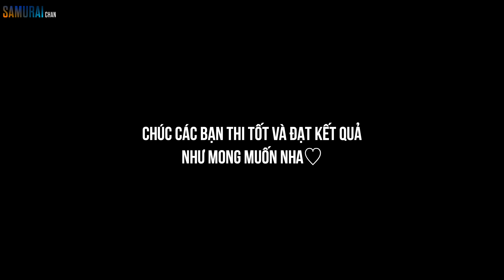PHỎNG VẤN THI JLPT THÁNG 12 MÙA COVID TẠI HÀ NỘI || SAMURAICHAN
Chào mừng bạn đến với kênh Youtube chính thức của SamuraiChan - tiên phong xây dựng giáo dục tiếng Nhật theo hướng: SÁNG TẠO - ỨNG DỤNG - THỰC TẾ.

SamuraiChan Cung cấp kiến thức, kỹ năng về tiếng Nhật, liên kết ứng dụng vào thực tế, định hướng việc làm và phát triển bền vững với tiếng Nhật.
Kênh từ năm 2014 khi mình đang còn học tập và làm việc tại Nhật, mục đích ban đầu là làm những video do mình tự quay kể về cuộc sống bên Nhật. Chia sẻ những niềm vui hay khó khăn mà Du học sinh thường gặp phải. Và rất may mắn được cộng đồng mạng đón nhận. Vì thế mình quyết tâm xây dựng 1 môi trường học tiếng Nhật theo hướng Ứng dụng vào thực tế, công việc và học tập. Ở đó SamuraiChan sẽ luôn đồng hành với bạn trên con đường chinh phục tiếng Nhật.

Chúng ta giỏi tiếng Nhật - Sống với tiếng Nhật - Làm giàu cùng tiếng Nhật
Inbox để học Kaiwa ngày với mình: m.me/samurainghia
Cảm ơn nhiều vì đã xem kênh của tớ nhé!

Kết nối ngay với mình nếu các bạn thích tiếng Nhật nha♡